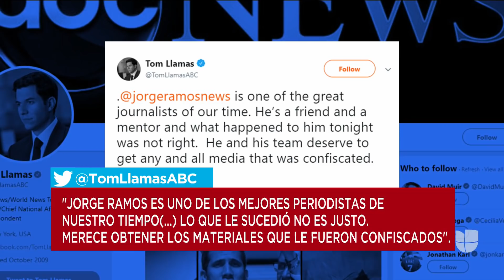Nicolás Maduro llama mentiroso a periodista de ABC justo antes de la entrevista con Jorge Ramos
El periodista Tom Llamas lo confrontó sobre la represión que existe contra la oposición en Venezuela.